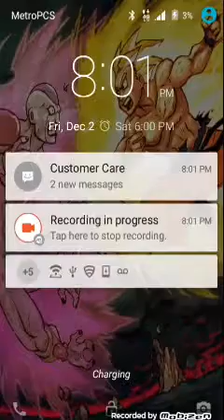Episode 8 season 1 battle of the first Galaxy 7th diome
One World collecting resources and showing you how to play a little longer than usual